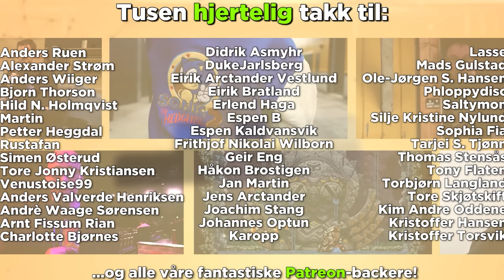Level BackUp #326 - Biomutant, Nordic Game Awards, Horizon, Pokemon, Sonic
Rune har spilt Biomutant og Destiny 2-versjonen av Vault of Glass, Nick har startet en ny runde i The Last of Us Part II, Karl graver seg dypere og dypere ned i Nier Replicant og Frida slipper en aldri så liten bombe av en spill-overraskelse på de andre i guttafolkens.

Vi feirer også at Mørkredd er kåret til fjorårets beste nordiske spill, vi har badet i nyheter om kommende spill i både Sonic- og Pokémon-universet, vi har sett fersk gameplay fra Horizon: Forbidden West, Dying Light 2 og Dark Pictures Anthology og mye, mye mer.

God helg!

I denne YouTube-versjonen av podcasten ser du Rune spille gjennom Vault of Glass i Destiny 2.